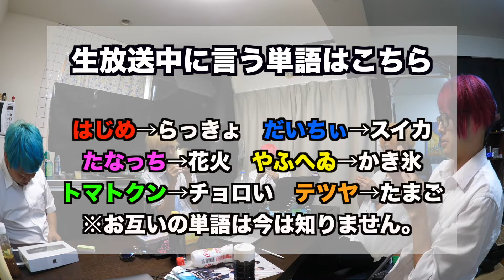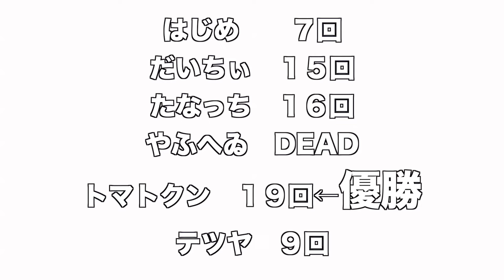「生放送中に〇〇したら即退場！」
気付いてましたか？